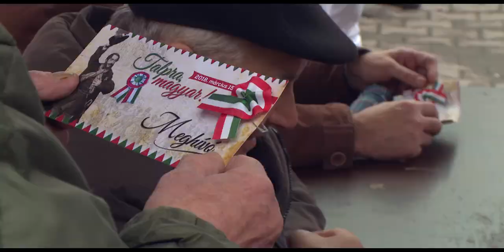March 15 Flashmob Targu Mures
15 march Flashmob Targu Mures,
client: RMDSZ Marosvasarhely (UDMR Targu Mures)